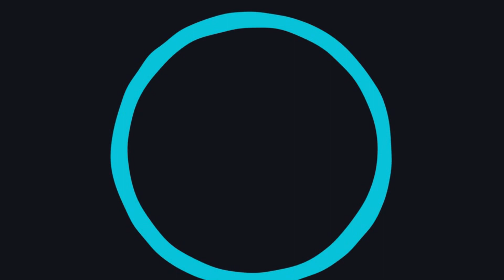Lata Decorada / Diy/Reciclagem | RoseNaka Artesanato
latas artesanatocriativo reciclagem LATAS PERSONALIZADAS que se transformaram de um jeito bem divertido em PORTA CANETA e CACHEPOT para suas plantas.

Materiais usados: 🔻
✔ 1 lata de refrigerante transformada em sacolinha
✔ 2 latas de conservas
✔ Primer
✔ Tinta acrílica branca para artesanato
✔ Tinta acrílica rosa claro para artesanato
✔ Transfer (adesivos)
✔ Arame galvanizado (alumínio na cor branca)
✔ Alicate de pressão para botões
✔ Pincel , pincel de espuma, bonequinha de espuma
✔ Verniz spray fosco para impermeabilizar a peça.

👉Siga nosso Instagram: @rosenakaartesanato.
Assista os vídeos e dê um ❤ se você gostar!

Não se esqueçam de: ⚠️
📍deixar seu joinha👍🏼

 Isso ajuda e muito o canal a crescer. 🙌
Agradeço a todos pelo carinho 👍🏼💐😘

CRÉDITOS:
Padrão, execução e aula: RoseNaka

reciclagem de latas
reciclagem
lixo ao luxo
arte
artesanato
lata
decorando lata
artesanato com lata